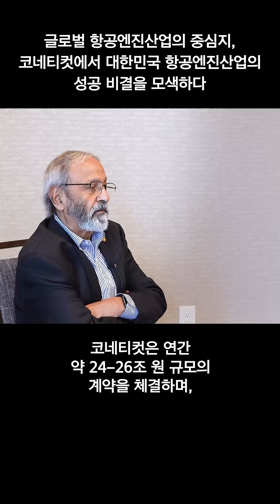대한민국 첨단항공엔진의 미래 – 미국 코네티컷 항공앨리